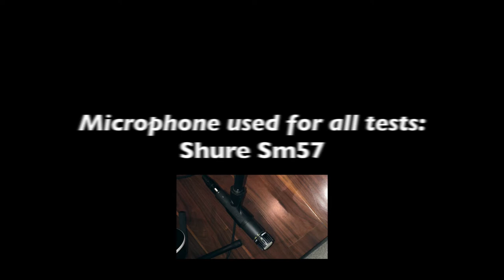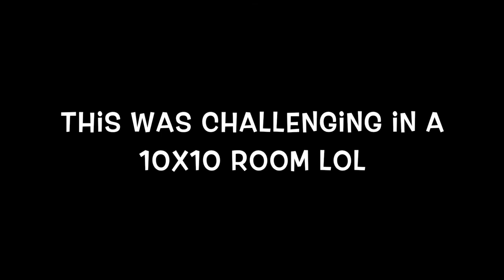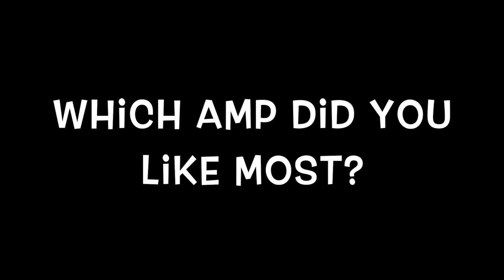CLEAN AMP DEMO: Fender Super Champ X2 vs Crate Palomino vs Twin Reverb. NO TALKING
Super Champ X2 15 watt tube combo, 10" speaker upgraded to Cannabis Rex 50W 10".  This is a 2 channel amp.  Channel 1 is a clean classic Fender tone.  Channel 2 has a modelling function with 15 different amp models to choose from.
Crate Palomino (American Made), 30 watts, 12" original speaker, purchased circa 2001, all original (recently replaced all tubes)
Fender Twin Reverb '65 reissue, used, 1998. 85 Watts, 2X12 original Jenson speakers

All amps were recorded using an SM57 microphone, placed perpendicular to the amplifier grille, 2 inches from the center of the speaker cone and 1 inch from the speaker grille, recorded into Logic with no effects or processing.

The guitar used was a Fender Ultra American Telecaster, 2019, neck pickup only; volume on 8 and tone on 8 unless otherwise specified.

TIME STAMPS:
Low Volume Comparisons:
Crate Palomino 0.35
Super Champ: 2:12
Twin Reverb 4:26

High Volume Comparisons:
Crate  7:04
Super Champ 7:51
Twin 8:20

IMPRESSIONS:

The Fender Twin is the cleanest and the loudest (which makes sense given it's wattage advantage).  I purchased it in order to play larger venues and not sacrifice clarity.  It is superior for performing when using a looper because it provides more clarity with less break up allowing layering of clean and dirty parts.  The downside of course is it's weight.

The Crate is almost as loud as the Fender, although in person it lacked some of the bass response of the twin, not surprising given it's size.  It breaks up much more than the Twin, and is more suitable for blues and rock playing.  Of note, it is extremely loud even at low volume settings (it gets loud between 1.5 and 2, whereas the Twin gets loud between 4 and 5.

The Super Champ X2, with it's much lower wattage and 10 inch speaker, cannot compete in terms of volume. Unfortunately at lower volumes it is also lacking in tone somewhat compared to the other two, in my opinion.  It has more features, such as several digital effects and 15 different amp "voices" to choose from. Surprisingly it is has more bass at lower volumes than the other two at lower volumes. I probably could have achieved a better tone with with it if I spent more time tweaking it.  The sound of a recorded amp is much different than what it sounds like in person. At very loud volumes, things tend to sound more distorted. Of note, the reverb is much louder in person.